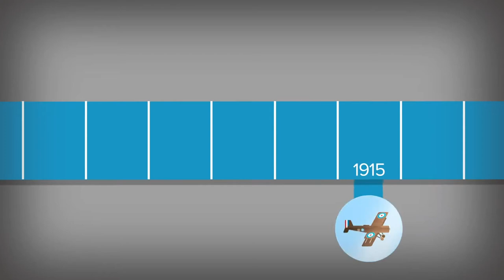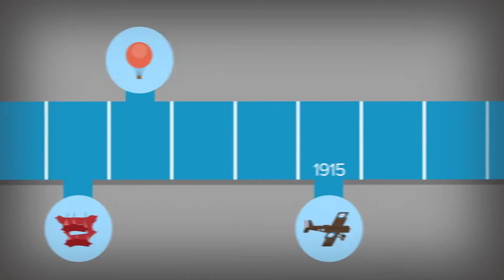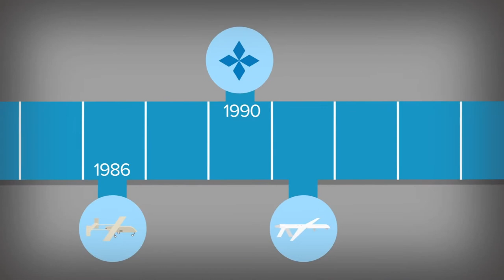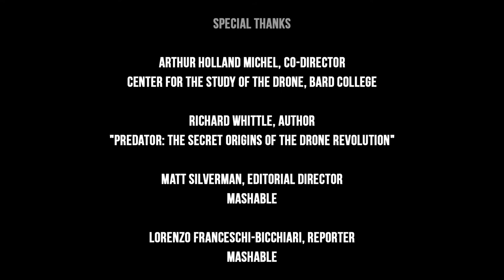History of the Drone Animated Mashable Drone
SOURCE: Mashable

The drone revolution is over 100 years in the making. Here, we take an animated look at the past, present and future of unmanned aerial technology.

Written and produced by Eric Larson

Animated by Alisa Stern

Illustrated by Bob Al-Greene

Special thanks:

- Arthur Holland Michel, Co-Director of the Center for the Study of the Drone, Bard College

- Richard Whittle, author, "Predator: The Secret Origins of the Drone Revolution"

- Lorenzo Franceschi-Bicchiari, Reporter, Mashable

- Matt Silverman, Editorial Director, Mashable